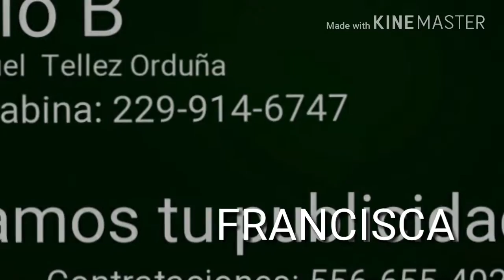Noticias por internet ,en el momento en que suceden!!!